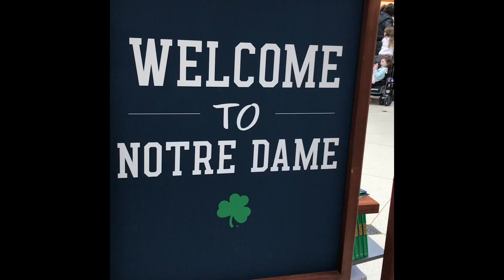Notre Dame Campus in the Fall - Oct. 2021